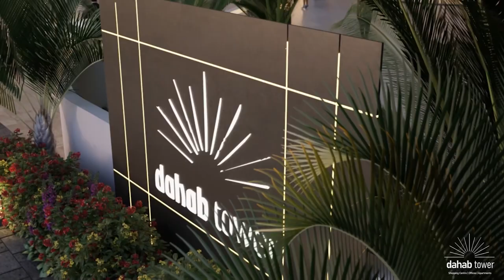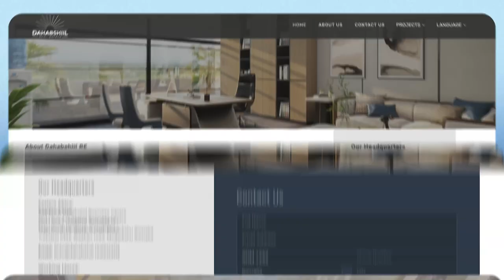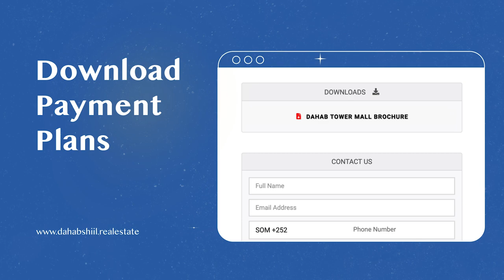Dahabshiil Real State waxay idiinku bishaareynaysaa Dahab-tower oo ah dhisme ka.....................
Dahabshiil Real State waxay idiinku bishaareynaysaa Dahab-tower oo ah dhisme ka kooban guryo wadaag ah iyo goobo ganacsi.